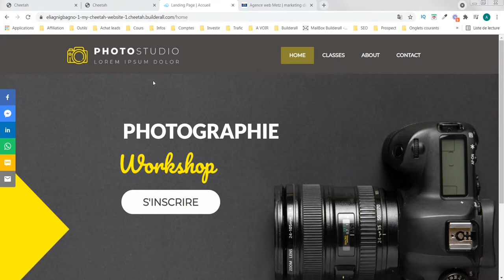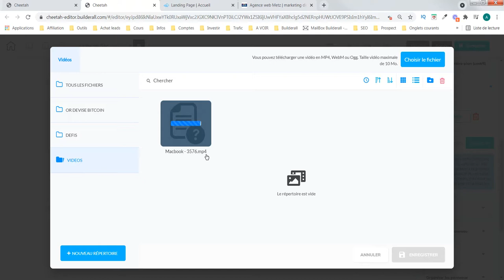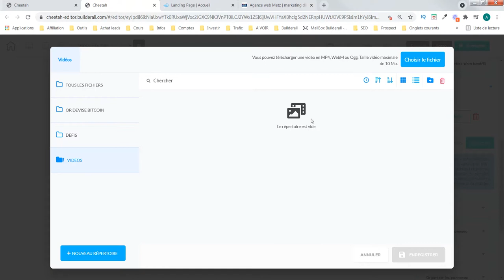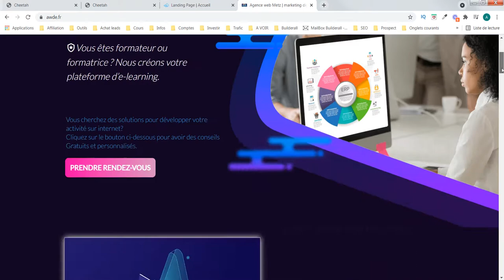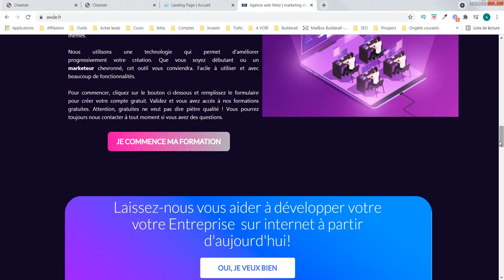Creation site web - panneau 9 (Avec l'outil Cheetah de Builderall)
Aujourd'hui nous parlons de comment intégrer une vidéo dans votre élément panneau.
Notre objectif